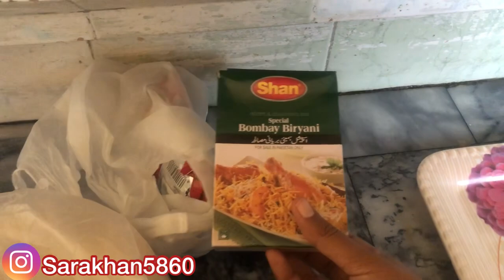Husband ki Farmaish pe❤️❤️